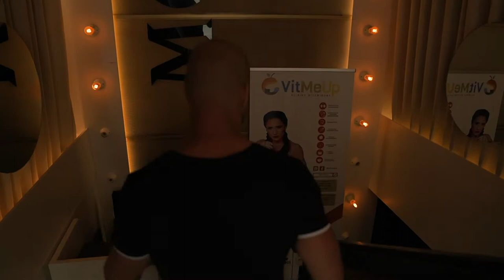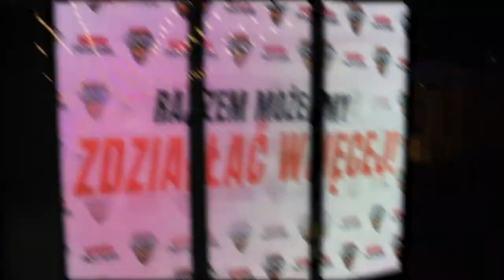Franek Rumak WALCZEBYZYC odc.6 Ważenie i ostatni trening przed Galą Boxing Challange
Co mam wam powiedzieć? Tego już nie odwrócę! Praca wykonana czas wykonać zadanie jakim jest walka na charytatywnej gali bokserskiej organizowanej przez Fundację Cancer Fighters! Dzień przed galą Boxing Challange, czyli ważenie i ostatni trening na pobudzenie. Jesteście ciekawi jak to wszystko wyglądało? Serdecznie Zapraszam Franek Rumak